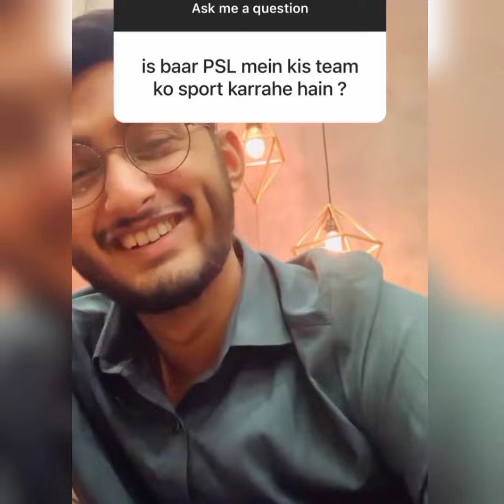Usaid Zahid qna video part 2